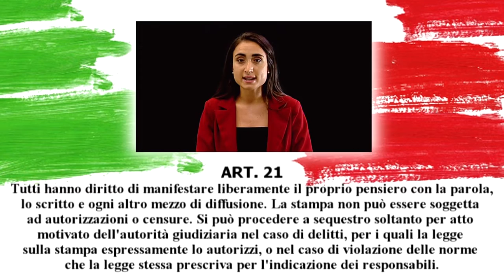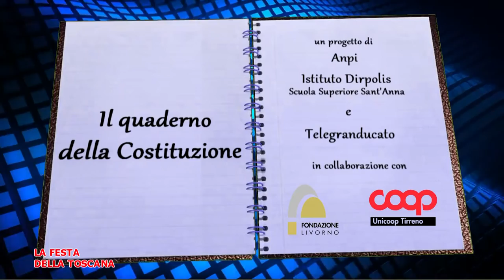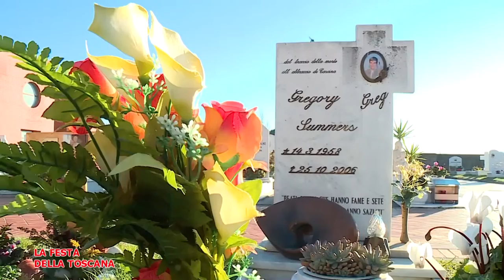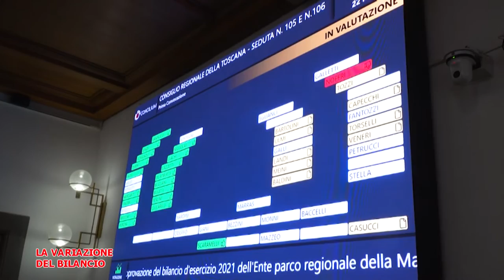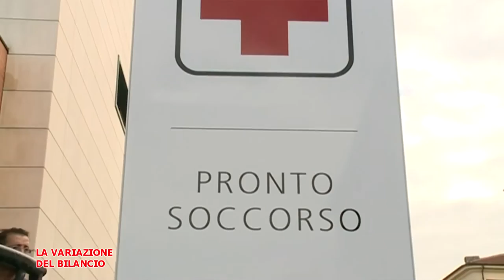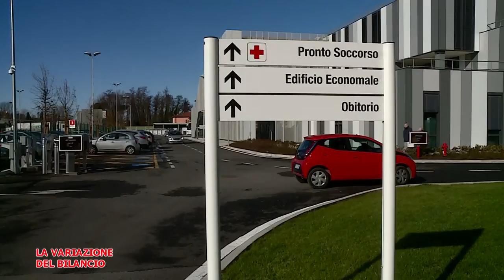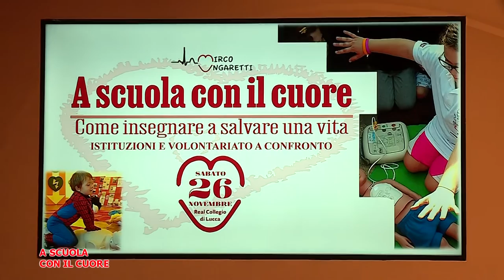Telegranducato - Regionando del 25 novembre 2022